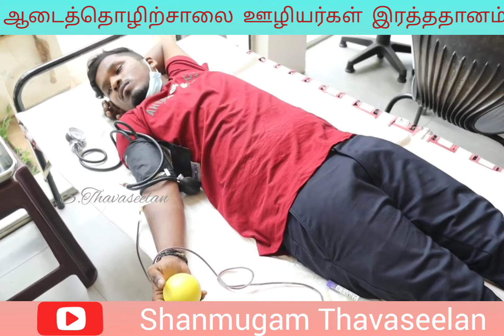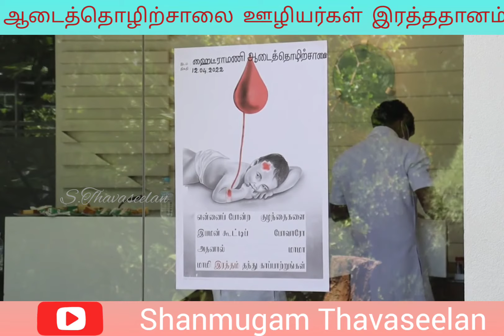புதுக்குடியிருப்பு ஆடைத்தொழிற்சாலை ஊழியர்கள் இரத்ததானம்